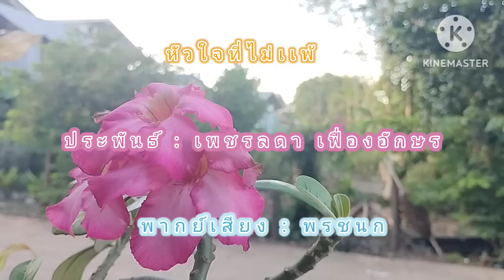นวนิยายเสียง"หัวใจที่ไม่แพ้" (จบบริบูรณ์) เพื่อคนที่รักแจ๋นทำได้ทุกอย่าง